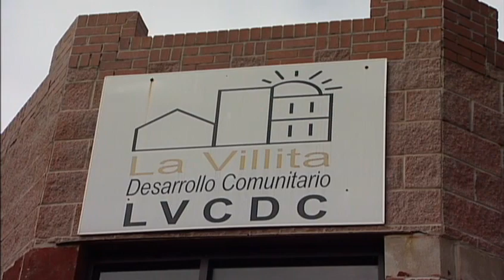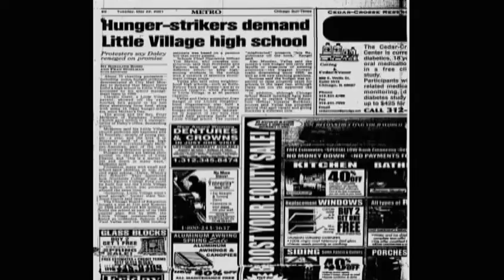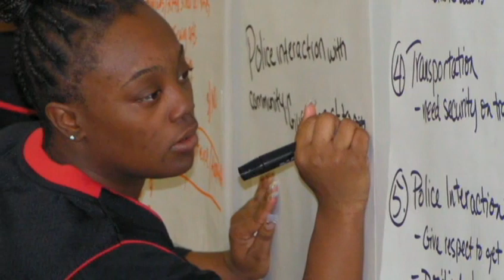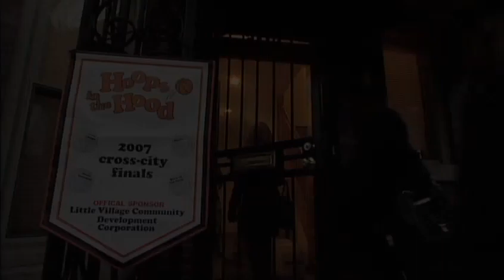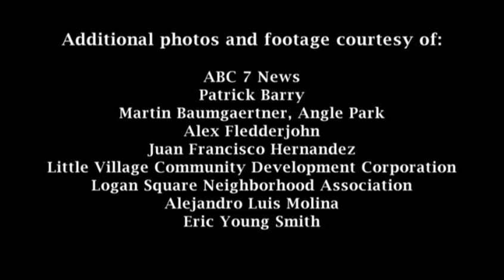Partners In Change Chicago's NCP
Visit the Mexican-American Little Village community to see how LISC/Chicago's New Communities Program has been implemented there.